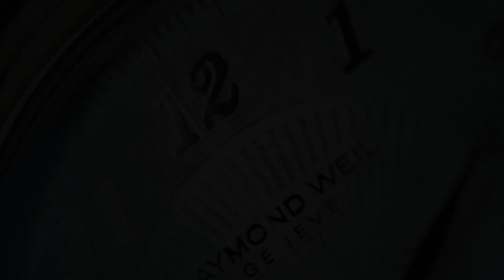Zelos Spearfish Dual Time Carbon Moonscape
SeriousWatches is an authorised Zelos dealer and you can view this watch for sale on our site:

The Zelos Spearfish Dual Time Carbon Moonscape is an exciting Dual Time watch that is suitable for nearly any occasion. Zelos is renown for making watches with incredible value for money and impressive specifications. This Spearfish Dual Time is no different! Let's start with the basics: This Zelos Spearfish Dual Time comes in a forged carbon case and a canvas leather strap with PVD buckle. It is fitted with vintage style domed sapphire glass with AR coating on the inside, great lume (C3 and BGW9) and 100m water resistance. Under the hood is the Swiss Sellita SW300-2 with TT651 Module, this movement features a Grande Date, GMT and 24hr Subdial and is outfitted with a custom rotor.

If those specs haven't swayed you yet, then there's awesome, elegant design. At 40mm diameter (excluding crown) and 10mm thickness (excluding crystal), it's suitable for nearly any wrist.

All in all Zelos has created a great watch at a great price with great quality that you'd associate with the brand. A lovely companion for your wrist for all of your adventures, be it in your home country or while on your travels.